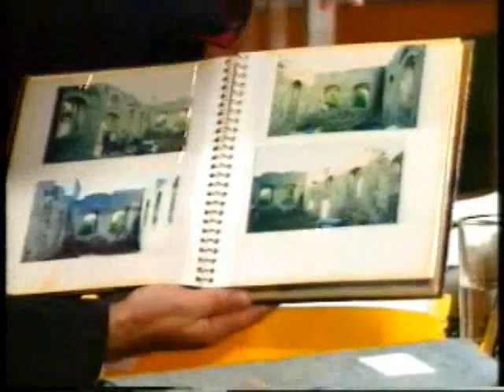ΚΙΤΡΙΝΟΣ ΤΥΠΟΣ 25/11/1996 Μέρος 2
Καλεσμένοι όσιος Σεραφείμ Μαρσέλος, Πατήρ Κύριλλος, Ευάγγελος Μπαχαρίδης